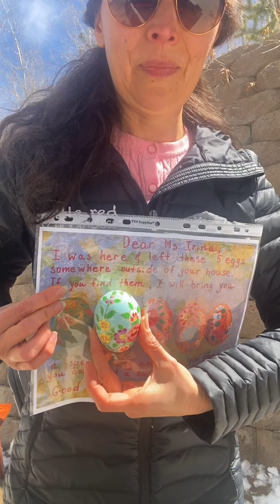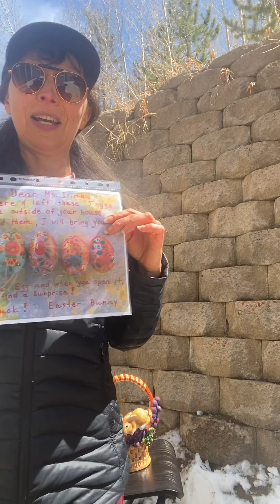“Egg Hunt with Ms Irina”